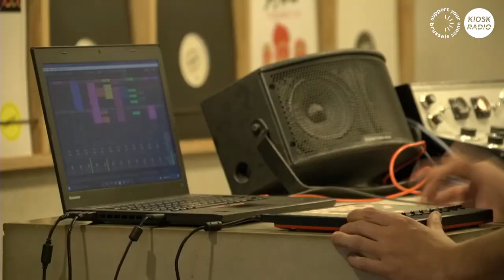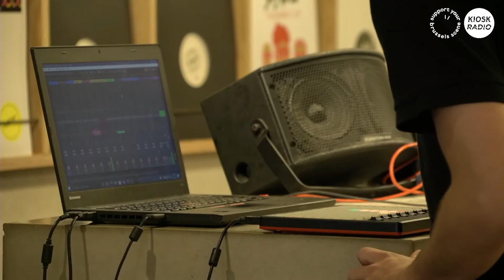Support Your Brussels Scene | Crevette Records: Datawave (live)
Support Your Brussels Scene: Kiosk Radio unites the Brussels’ music scene for a summer of livestreams showcasing local talent. From 29 June till 21 September 2020, Brussels' first online community radio toured around the most iconic music spots in the city, temporarily closed due to coronavirus.

This recording was part of our collaboration with Crevette Records, the iconic records store located in the middle of Brussels.